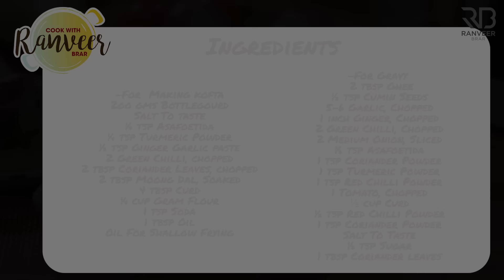Lauki Kofta Recipe | लौकी के कोफ़्ते | restaurant style Kofta recipe | Chef Ranveer Brar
LAUKI KOFTA - Lauki may not be everyone's favorite vegetable, but Lauki ke kofte can sure change that perception! Try my recipe for an absolutely delicious Lauki kofta and let me know how you like it :)

𝗔𝗠𝗔𝗭🥘𝗡  𝗦𝗛🍳𝗣
🔪Knives I use

LAUKI KOFTA RECIPE:
Preparation time: 20 minutes
Cooking time: 30 minutes
Serves:2

Ingredients:
For  Making kofta
200 gms Bottle Gourd, grated
Salt To Taste
¼ tsp Asafetida
¼ tsp Turmeric Powder
½ tsp Ginger Garlic paste
2 Green Chilli , chopped
2 tbsp Coriander Leaves , chopped
2 tbsp Moong Dal, Soaked
2 tbsp Curd, thick
¼ cup Gram Flour
1 tsp Soda
1 tbsp Oil

For Gravy
 2 tbsp Ghee
½ tsp Cumin Seeds
5-6 Garlic, Chopped
1 inch Ginger, Chopped
2 Green Chilli, Chopped
2 Medium Onion, Sliced
½ tsp Asafetida
1 tsp Coriander Powder
1 tsp Turmeric Powder
1 tsp Red Chilli Powder
1 Tomato, Chopped
⅓ cup Curd
½ tsp Red Chilli Powder
1 tsp Coriander Powder
Salt To Taste
½ tsp Sugar
1 tbsp Coriander leaves

Process
Making Lauki Kofta
● Peel the lauki/ bottle gourd. Grate it.
● Squeeze the grated lauki and collect the juice in a bowl or mug. Keep the juice aside for later use.
● Mix all the ingredients for making the koftas with the grated lauki except oil.
● Make small round shaped balls or patties.
● Heat oil in a  frying pan. Shallow Fry the lauki kofta in the oil, till they are golden brown on all sides.
● Drain the fried kofta on kitchen towel so that the extra oil is absorbed.

● In a kadai, heat ghee add cumin seeds and let it splutter.
● Add garlic, ginger, green chilli and saute well.
● Add onion and saute till translucent. Add asafetida, coriander powder, turmeric powder, red chilli powder mix well.
● Add tomato and cook till it gets soft and start leaving oil from the edges.
● In a bowl, add curd, red chilli powder, coriander powder mix well.
● Transfer this mixture into the kadai and mix well.
● Add the lauki juice, sugar and about 1 cup of water.
● Stir and simmer for 10-12 minutes on low flame. Lastly, add the koftas.
● Switch off the flame, cover and let them be in the curry for a few minutes so that koftas will absorb all the flavors from the curry.
● Garnish with coriander leaves and serve lauki kofta hot with rotis, naan or jeera rice.

Lauki Kofta | Lauki Kofta Recipe | लौकी के कोफ़्ते | लौकी के कोफ़्ते कैसे बनाएं | how to make Lauki Kofta | How to make Kofta at home | मुलायम कोफ़्ते | Soft Kofta